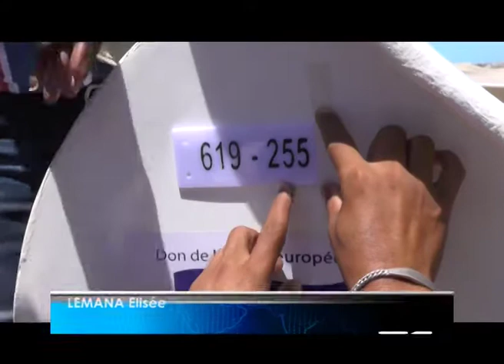JT TVM PROJET UNION EUROPÉENNE PÊCHE MORONDAVA